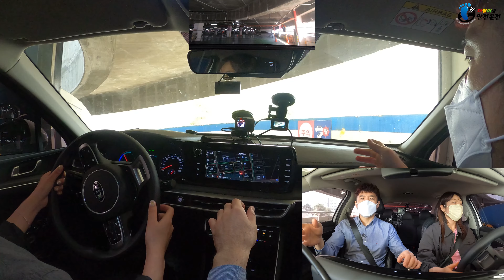✨초보운전연수✨내겐 너무 좁은 주차장/ 차폭감 배우기/ 차로변경 잘 하는 법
네이버카페 [초보운전 연구소] :
-초보운전 연구소 카페를 통해 운전연수도 신청 가능하니
공지사항을 확인해주세요-